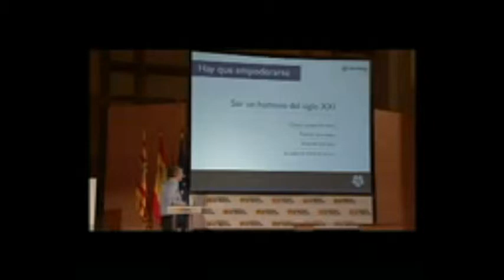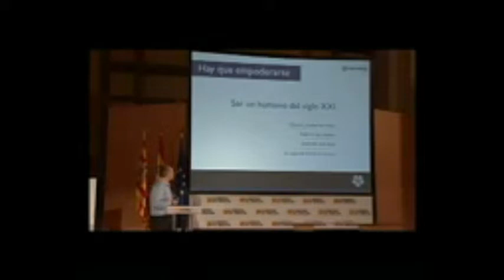Carlos Barrabes en Fundacion Aragón